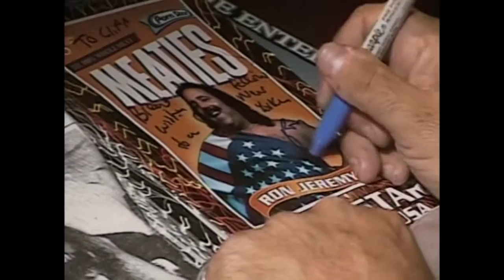Brothas - Ron Jeremy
Tributo de esta banda al mítico actor porno Ron Jeremy.
en PKO estudios, Madrid.
Taki Tekyurt (voz)  Javier Geras (bajo) Miquel Ferrer (batería), Chip Wickham (saxo) Eugiene (trompeta) y Carlos Lezcano (guitarra)